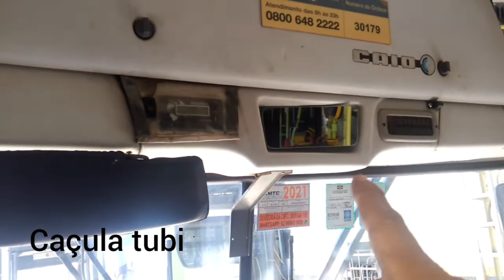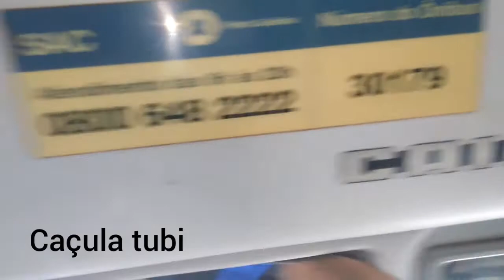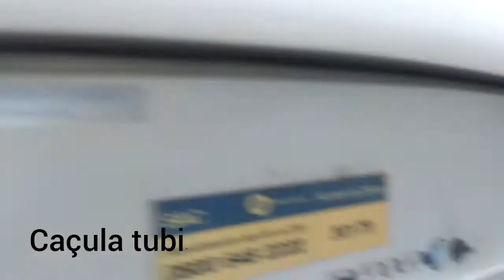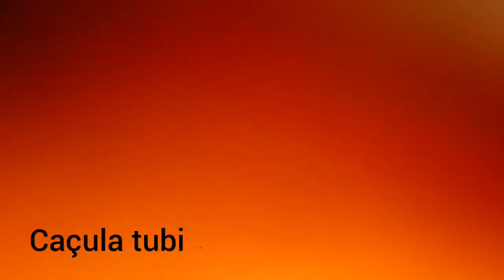Como trocar o retrovisor triângulo do ônibus apache vip \imagens retiradas da internet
caçulatubicomediaartesanatocarro shortseletrodormertico caçula tubi carro comedia videos shorts artesanato carro onibus comotrocaroretrovisortriangular ola seja bem vindo a mas um vídeo do canal eu sou o cacula tubi nesse canal eu reutilizo vídeo da interne te para dar informação para vocês \imagens não autorais, retiradas da internet.